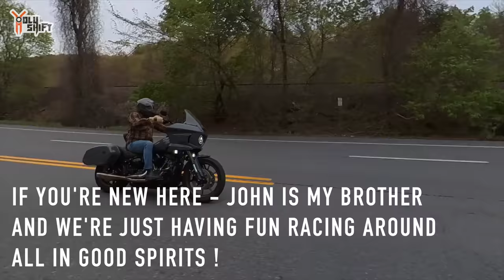Race Stage 2 Road Glide Vs. Stage 2 Low Rider ST.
My first ride with Cycle fanatix on my 2022 FXLRST Low Rider ST after upgrading it to a Stage 2 with a Star racing 3030 and a Sawicki speed 2-1 long stainless steel exhaust system. We rode up to New york and had fun pulls againt a Road glide stage 2 performance bagger. The power to weight ratio was the big difference ...

was wearing a protective flannel shirt by Beyond Riders - fully lined with Kevlar !. Get $10 off by using code -HOLYSHIFT

 Harley screaming eagle red spark plug cables.